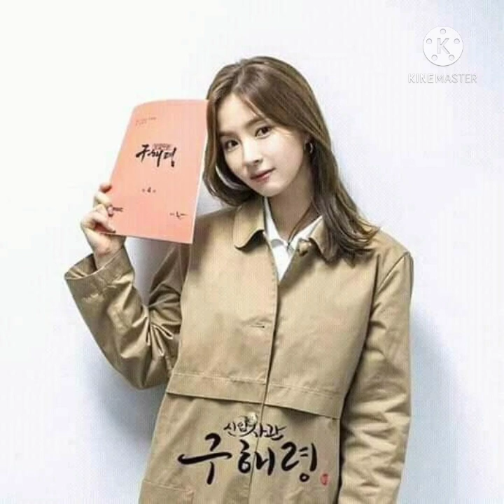BALAK SA GUGMA | MGA BALAK SA GUGMA BISAYA COMPILATION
Balak sa gugma, balak bisaya, mga balak sa gugma compilation, bisaya balak or balak